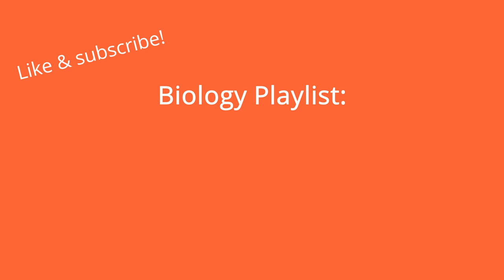Biology CK-12 Lesson 23.1: The Circulatory System Audiobook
An audio reading of the open-source Biology textbook distributed by CK-12. You can download your own copy for free at ck12.org.

Lesson 23.1: The Circulatory System